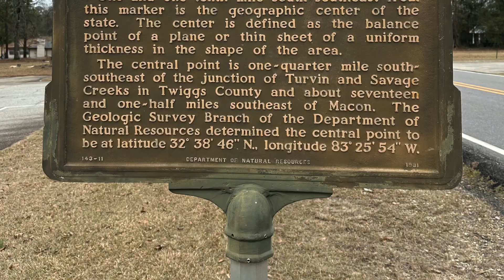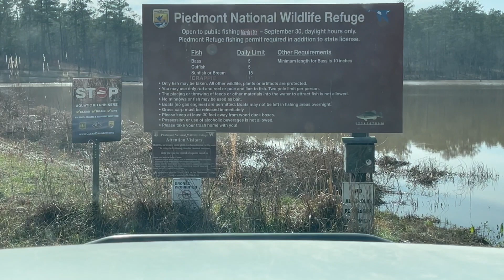PRESIDENTS DAY GEORGIA ADVENTURE TRAIL RIDE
We took a trip to Georgia and camped west of Macon, GA at the Arrowhead Campground which is ia county run park and campground in Bibb County.  it is located on Lake Tobesofkey.  We took a trip over to the Georgia Adventure Trail and started the trail at the Geographical center of the State of Georgia.